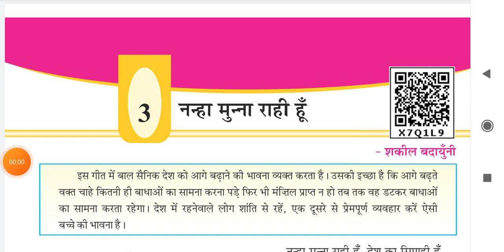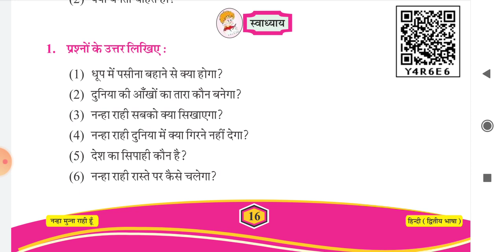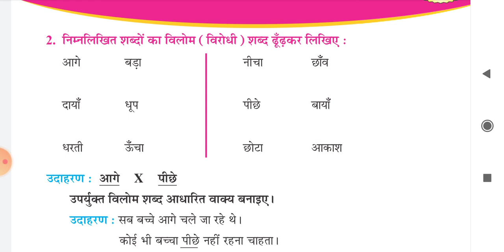Std - 5 Sub - hindi Date - 6/8/2020 H. W. વિડિયો જોઇને સમજીને કાવ્ય- 3 ના સ્વાધ્યાય ના પ્રશ્ન-1, 2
Std - 5
Sub - hindi
Date - 6/8/2020
H. W. વિડિયો જોઇને સમજીને કાવ્ય- 3 ના સ્વાધ્યાય ના પ્રશ્ન-1, 2 લખવા. પાકા કરવા.